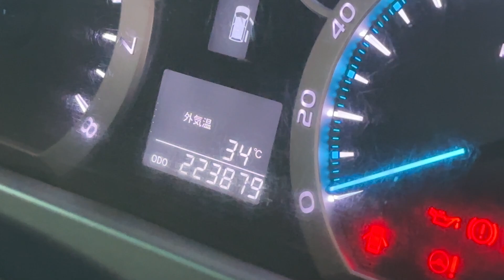รถครอบครัว MPV ที่ตอบโจทย์ทุกการใช้งาน TOYOTA VELLFIRE 2.4 V A/T 2009 .PM566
TOYOTA VELLFIRE 2.4 V A/T 2009 สีดำ (LL0212)

☎️ สายด่วน 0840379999 (ส.สายลม)

➥••MONGKOLCARCENTER••